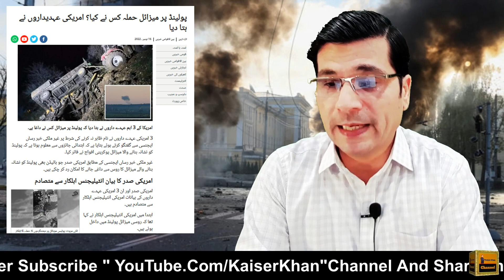Ukraine Ki Russia Ko Tabah Kerny Ki Nakaam Koshish I Missile Hit Poland Fired By Ukrainian Forces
Ukraine Ki Russia Ko Tabah Kerny Ki Nakaam Koshish

Vid Link
Video by Ashish_2808 from  Pixabay